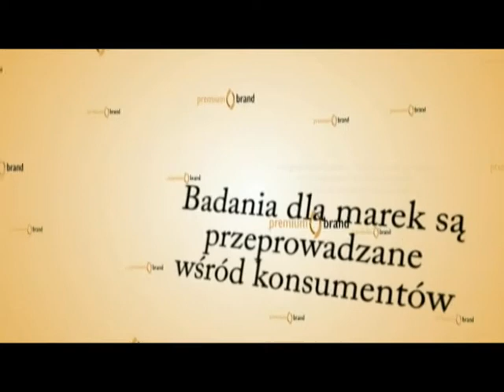Dulux_Premium_Brands.wmv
Gala wręczenia wyróżnień Premium Brands - Marka Dulux